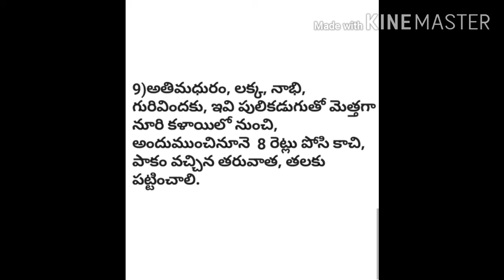పేను కొరికిన చోట మరలా వెంట్రుకలు వచ్చుటకు "9" సులువైన మార్గాలు (ఇంటి చిట్కాలు ) తప్పక చూడండి